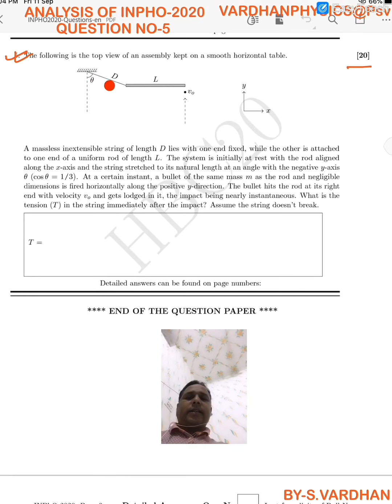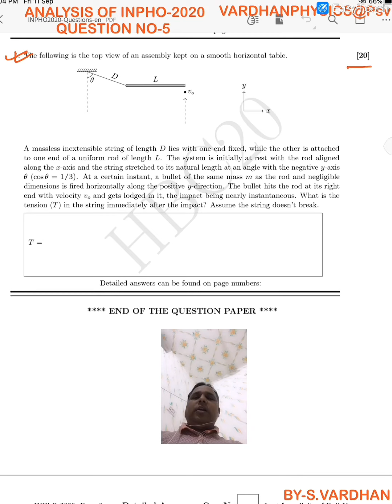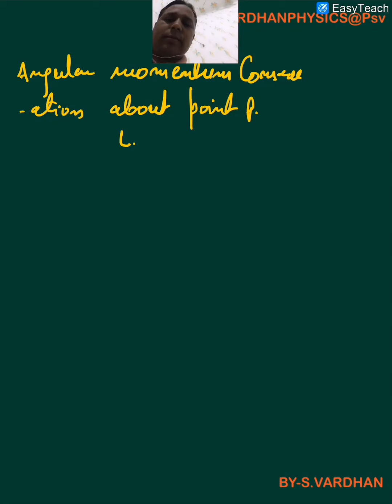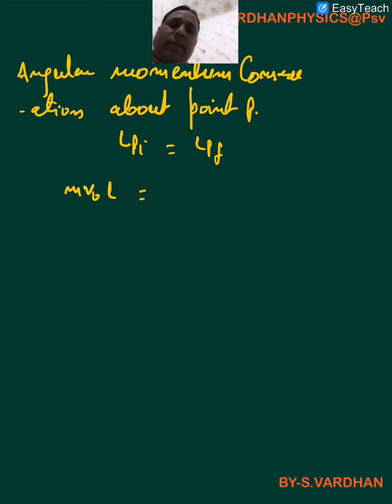INPHO -2020 Q-5 SOLUTIONS PHYSICS OLYMPIAD PROBLEMS#ROTATIONAL MOTION#GENERAL PLANE MOTION.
1.INPHO PHYSICS
2.INPHO SOLUTIONS
3.PHYSICS OLYMPIAD LECTURES
4.ROTATIONAL MOTION PROBLEM AND SOLUTION
5.GENERAL PLANE MOTION PROBLEMS
6.ROTATIONAL MOTION UNACADEMY
7.ROTATION MOTION PHYSICS GALAXY